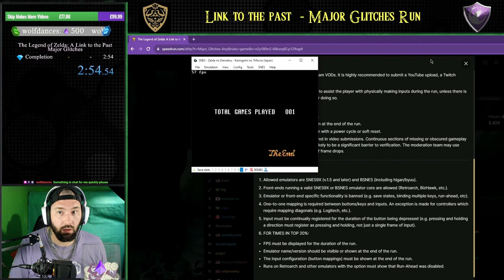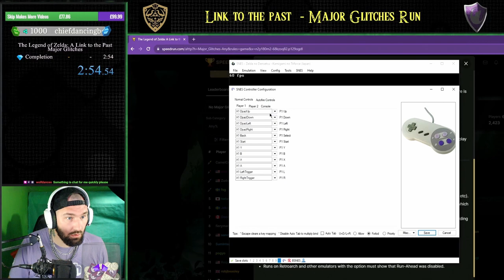New PB || 2:54 - Link To The Past | Major Glitches Speed Run